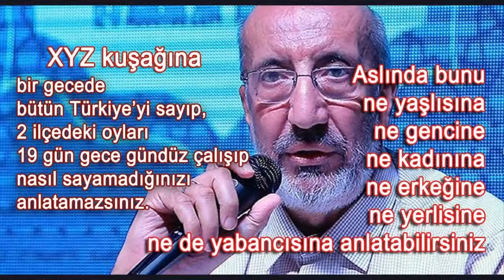Yaşlı adam rahatsız - 18 Nisan 2019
XYZ kuşağına, bir gecede bütün Türkiye’yi sayıp, 2 ilçedeki oyları 19 gün gece gündüz çalışıp nasıl sayamadığınızı anlatamazsınız. Aslında bunu ne yaşlısına, ne gencine, ne kadınına, ne erkeğine, ne yerlisine, ne de yabancısına anlatabilirsiniz.

Bu rezaleti sağı solu, şehirlisi, köylüsü, Alevi’si Sünni’si, Türkü Kürdü, okumuşu okumamışı ile hep birlikte başardık. Hem de böyle bir zamanda. Ne kadar övünsek azdır. Hayır! Bu durum Türkiye’ye yakışmıyor. Kim kazanırsa kazansın, kaybeden Türkiye’dir. Kaybeden siyasettir. Kaybedilen zamana yazık. Herkesin hukuki gerekçeleri var, herkesin makul ve mantıklı argümanları var. Herkes kendince haklı. Bütün bunlar yukarıdaki tesbiti (siz iddiayı deyin) değiştirmiyor.

Eğri oturup doğru konuşalım. Bana seçmen kaydırması yapılmayan bir seçim söyleyebilir misiniz! Doğu Karadeniz ve Doğu Anadolu bu işte başı çeker. Hepsi, muhtarlık seviyesinde, belediye seviyesinde her zaman bu işi yaptılar. Bugün geçmişe göre, nüfus kayıtlarının MERNİS’e kaydı ile en aza indi. Yoksa İstanbul’dan her seçim zamanı nerede ise her mahalleden günübirlik turlar düzenlenirdi ya hu!

Bakın seçmen nakli bugün, geriye dönük sorgulanabiliyor. Bunu kim yaptı. Kim nereden nereye kaydırıldı, bu işlemi yapan memur, muhtar, ya da adres gösterilen mekân, hepsi belli. Ve bu işler daha seçimden aylar önce, yılbaşında yapılmış. Bunların kimlikleri belli olduğuna göre, siyasi eğilimleri de belli. Hatta yılbaşında bunun farkına varılmış. Peki, niye düzeltmediniz. Sorumlularını yargının huzuruna çıkartmadınız.

Seçmen kütükleri ilan edildi. Bunlar laf olsun diye ilan edilmiyor herhalde. Parti teşkilatlarının tek tek bu listeleri incelemeleri gerekmiyor mu? Peki, niye görevinizi yapmadınız? Görevini yapmayan parti teşkilatı yöneticileri hakkında işlem yapacak mısınız? Bakın bunu AK Parti, CHP, MHP, herkes için söylüyorum.

Adil bir seçim istiyorsanız, benim adamım, senin adamın demeden adil şahitler olup, gereğini yapacaksınız. “Bana dokunmayan yılan bin yaşasın” demeyeceksiniz. Haksızlık kimden gelirse gelsin, kime yönelik olursa olsun, mazlumdan yana, zalime karşı olacaksınız.

Bu seçimden, özellikle İstanbul ve Ankara’da, eğer bu milli irade gasıpları hakkında bir darbe girişimi gibi sonuçta yüzlerce görevden alma ve hakkında adli işlem yapılan sanık görmeyeceksek, ben bu tartışmalar  ülkeye zaman kaybettirmek için yapıldı diyeceğim.

 Hem bu tezgâhı kuranlar, hem de hak ve hukuk arayışı bahanesi ile ortalığı birbirine katanlar, aynı yanlışın işbirlikçileridir diyeceğim.

Ayıptır, yazıktır, günahtır, milletin zekâsı ile alay etmeyin. Bir de ne olur Allah rızası için “Bizim de bu hatamız, ihmalimiz, eksiğimiz oldu” deyin.

Sandık kurulunda sayımdaki hata, sandık sayım kaydındaki hata o kayıt tutulurken sizin adamız neredeydi, ne yapıyordu. Hadi atladı, cahillik etti. O imzalı tutanak size geldi. Niye o an incelemediniz. Baktınız yanlış var, hemen o gün o hata düzeltilir. Gitti, icmal listesinde, sandık sonuçları toplanırken, hata, kaydırma yapıldı. Sonuç aynı ama CHP’nin oyu Vatan Partisine, AK Parti’nin oyu CHP’ye, bağımsızın oyu AK Parti’ye yazılmış.

Taksir de olabilir. Taammüd de. Bunu yapan belli. Hatayı tespit de mümkün. Hadi buyurun, evet hak yerini bulsun da haksızlığı yapanları ortaya çıkartın ve hesap sorun. Bakın siz bir şey yaparken ve söylerken, sizin ne söylediğiniz kadar, muhataplarınızın ne anladıklarını da hesaba katmanız gerek. İnsanlar bu karmaşık hesaplar hakkında köy kahvehanesinde, ya da kendi aralarında neler konuşuyorlar biliyor musunuz?

Sahi yılbaşında bu işin farkına varılmış. Bu iş sadece bu “günah keçisi” seçilen 3-5 kişinin üzerine yıkılarak geçiştirilemez. Bana kalırsa asıl sorun bundan sonrası ile ilgili.

Siyasi bir ayıbın yanında, hukuki bir ayıp da söz konusu.

Benim ilk ve son sözüm şu: Adil şahitler olacaksınız.

Haksızlık kimden gelirse gelsin, kime yönelik olursa olsun, haklıdan yana, haksıza karşı çıkacaksınız.

Haksız babanız da olsa, haklı düşmanınız da olsa, bir topluluğa olan öfkeniz sizi onlar hakkında adaletsizliğe sevketmemeli.

Son bir söz daha, bakın bu durumdan sadece gençler değil, yaşlılar da rahatsız.

“Geciken adalet, adalet değildir”. “Biz ıslah edicileriz” diye ortaya çıkıp bozgunculuk yapanların varacağı yer “ila cehennemüzzümera”dır.